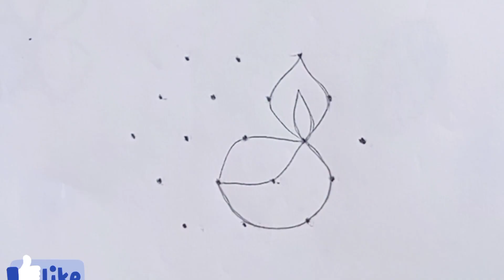🪔 5×3, Beautiful Rangoli Drawing # Pencil Park Drawing # 🪔